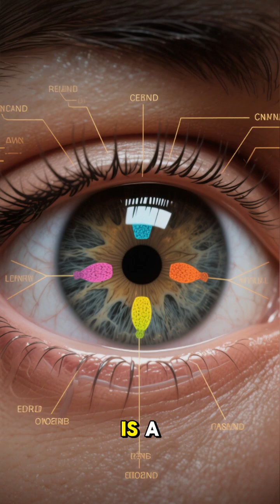This Animal Sees 16 COLORS You Can't Even Imagine (Science Explained)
👀 Welcome to WILDLEADTUBE

Explore the wild side of nature with stunning wildlife documentaries
and fascinating animal behavior discoveries.

WHAT YOU'LL FIND HERE:
✅ Deep Sea Creatures & Ocean Mysteries
✅ Predator Hunting Strategies & Tactics
✅ Extreme Animal Adaptations
✅ Bizarre Ecosystems & Habitats
✅ Animal Intelligence & Behavior
✅ Nature's Strangest Phenomena

No wildlife was harmed in the production of this video.
This channel promotes wildlife conservation and environmental awareness.
⚠️ Educational Content: This video is intended for educational and documentary purposes with digital reconstruction.
🎙 Narration: AI + Human Guided
🖼 Original visuals, research, diagrams & screen captures.
This channel strictly follows YouTube's Reused Content and Repetitive Content policies.